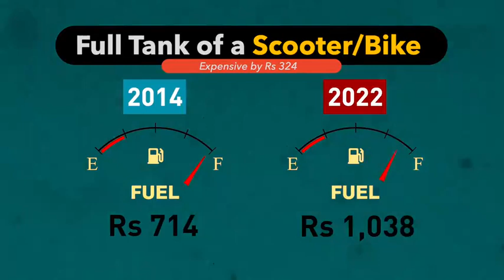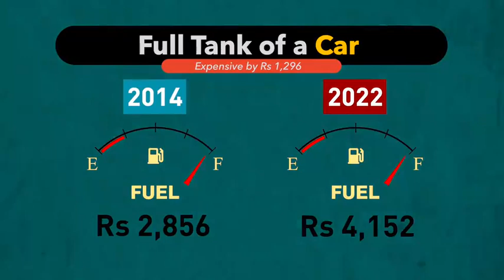Modi's New India-No Place For The Middle Class and Poor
The cost of achhe din in New India increases by 80 paise everyday.
Who are paying this price? The poor and middle class.